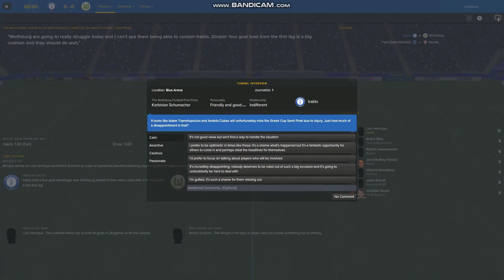(FM16) ECC 1st Knockout Round Leg2 Iraklis - Wolfsburg (2020/21)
European Champions Cup
1st knockout Round Leg2
Season 2020/21
at iraklis fc salonica